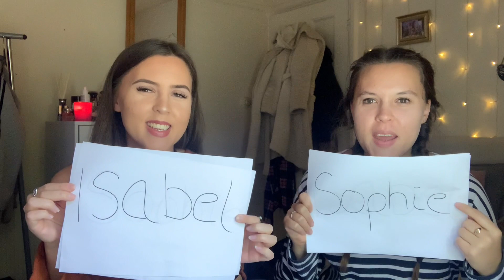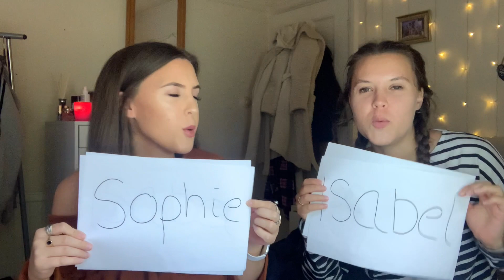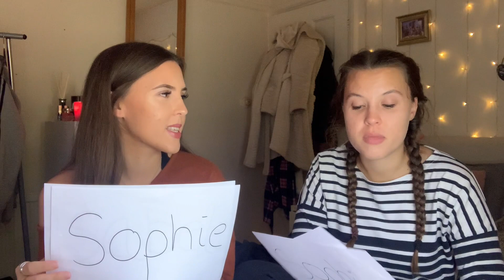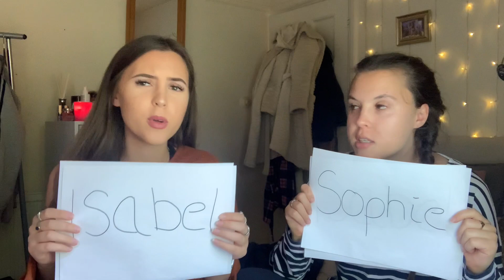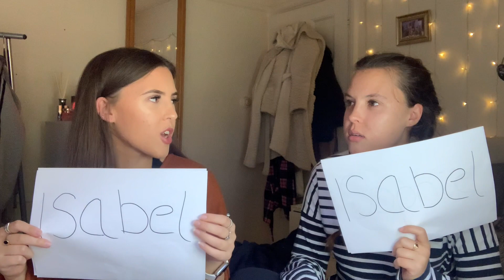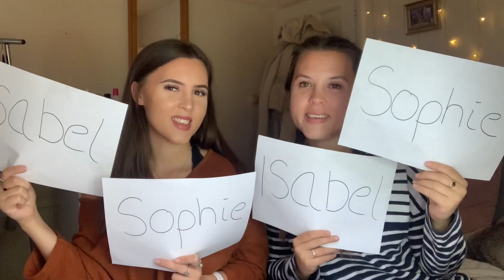WHO'S MOST LIKELY TO WITH MY TWIN SISTER!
I upload every SUNDAY plus an extra MID WEEK upload occasionally, so make sure to subscribe to my channel and click the bell to get notified every time I upload a video so that you don't miss one!

Isabel x